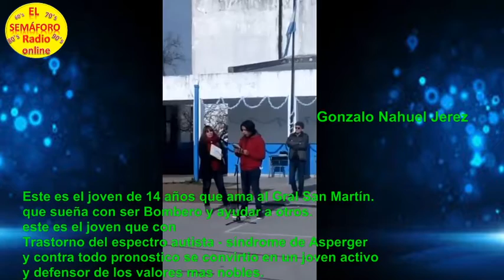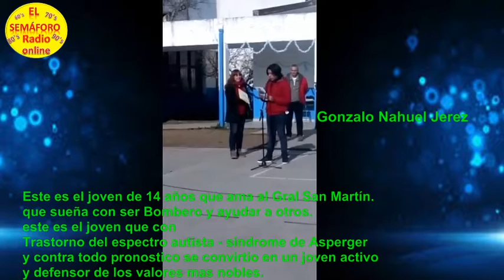Gonzalo Nahuel Jerez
Este es el joven de 14 años que ama al Gral San Martín.
que sueña con ser Bombero y ayudar a otros.
este es el joven que con
Trastorno del espectro autista - síndrome de Asperger
y contra todo pronostico se convirtio en un joven activo
y defensor de los valores mas nobles.